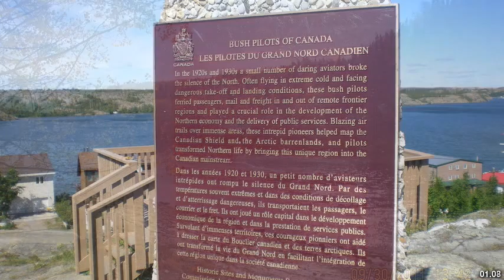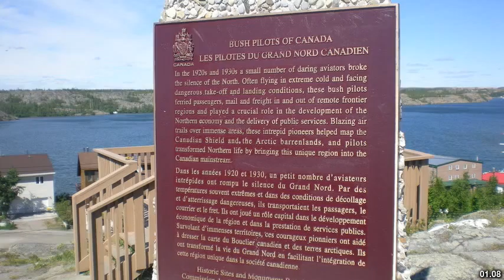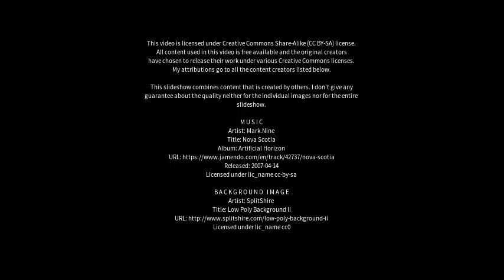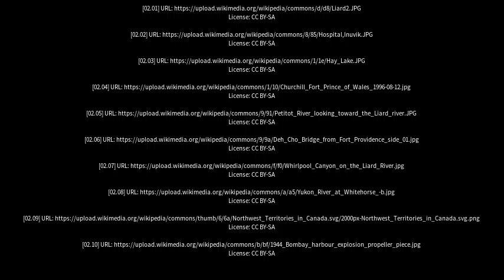Best places to visit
Best places to visit - Fort Liard (Canada) Best places to visit - Slideshows from all over the world - City trips, nature pictures, etc.